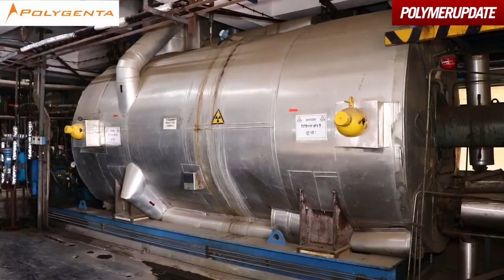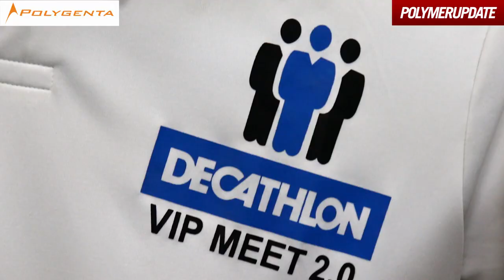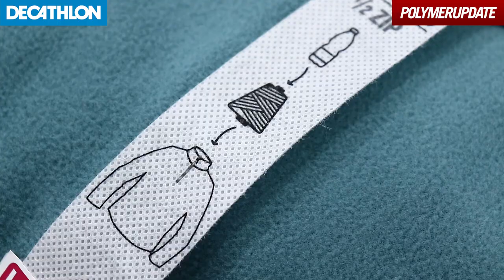Polygenta In Alliance With Decathlon | Powering The Plastics Industry | Polymerupdate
Working toward an eco-friendly future, POLYGENTA is committed to recycling used plastic bottles with a vision to help the world shift from a linear to a circular economy model.

With the help of a high-class filtration process, POLYGENTA is converting the PET from the bottles into polyester yarn of superior quality, parallel to any virgin polyester yarn produced globally.

In an alliance with DECATHLON, the world’s largest sporting goods retailer, ‘POLYGENTA’ has been focused on creating sustainable business development opportunities.